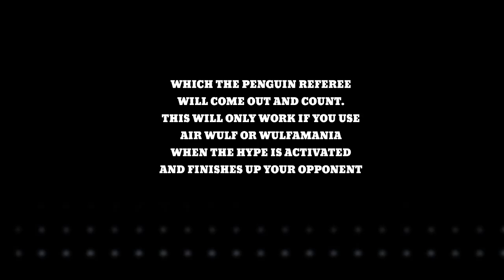THE HYPE YOU SHOULD KNOW ABOUT! | Skullgirls Mobile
Questions?
I hope you're having a great time. :))

Music Title:
Perfect
Klaus Veen - Trench